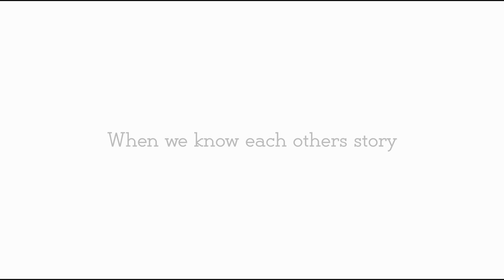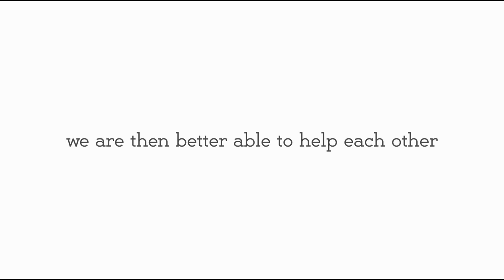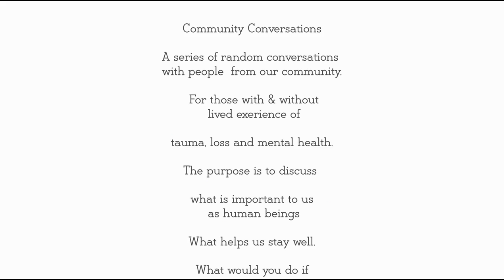Journal :Community Conversations (A preview)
A small preview of a forthcoming series of filmed community conversations. Giving a voice to our community, encouraging conversation, debate or the sharing of experience & story can have profound effects on the well-being of participants and provide a rich source of ideas for encouraging more positive and inclusive communities.